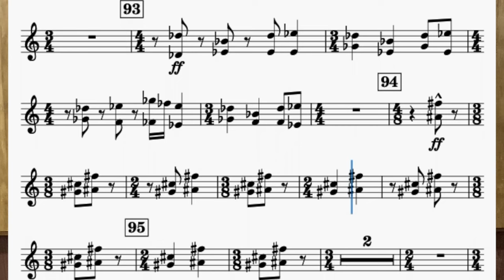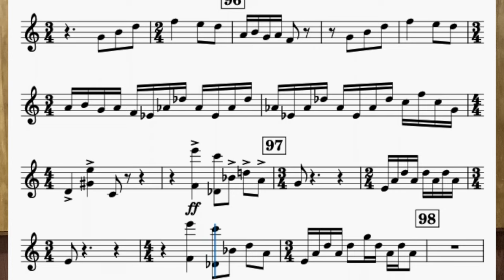[For Xylophone Practice] Igor Stravinsky: Les Noces (The Wedding) 4th Movment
0:00 [88]
0:37 [93]

I'm Juntarou of HENYOHARO PERCUSSION, Japanese percussion player.
I usually play in orchestra and wind band.